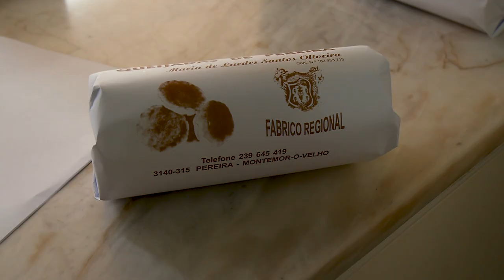Queijadas de Pereira, Montemor-o-Velho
Entrevista a / Interview to:
Maria de Lurdes Oliveira, Queijadas de Pereira Lurdes Oliveira